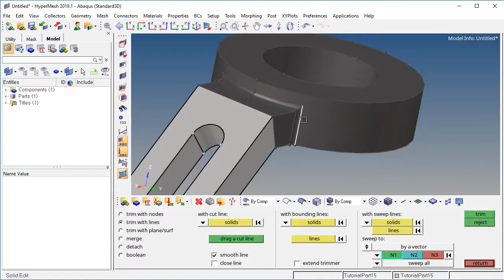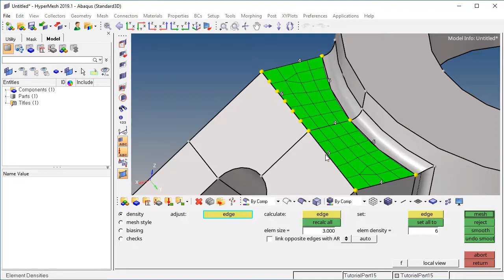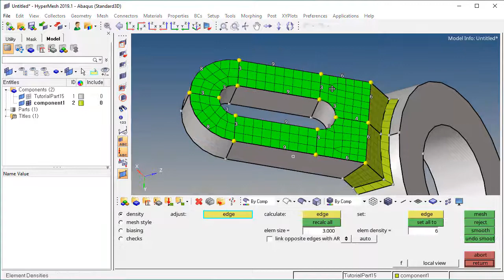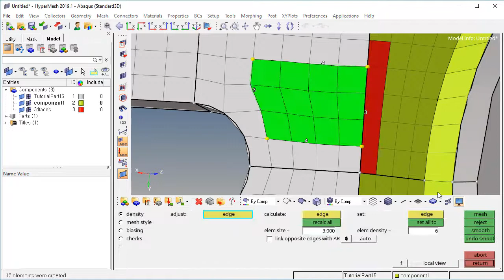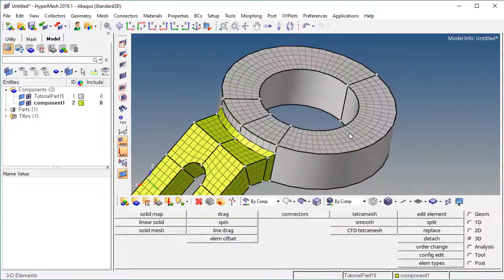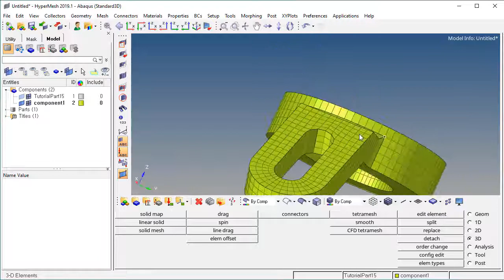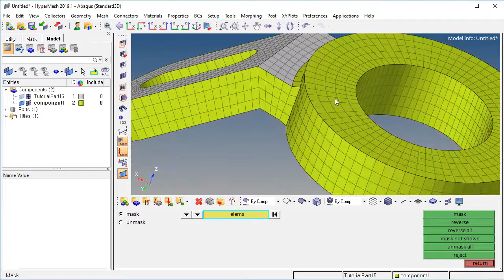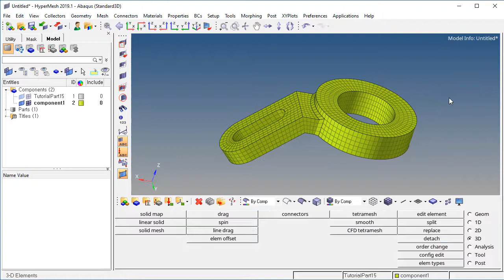HEXA mesh 004